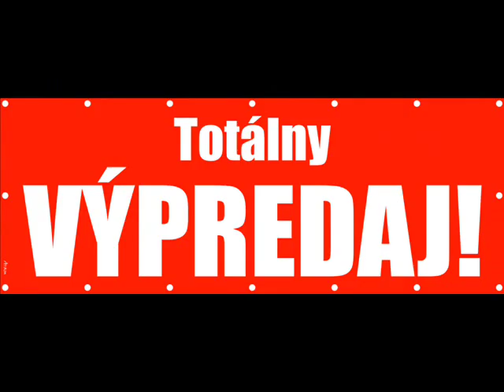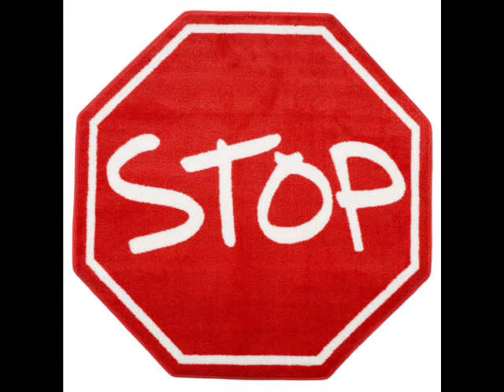Martin Skuban (Aliby) - Supermarket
V akcii kúpiš aj čo nechceš...

Hudba/text/spev/gitara: Martin Skuban
bicie: Tomáš Sýkora, bassgitara: Ivan Zmoray, gitara: Martin Harčarik